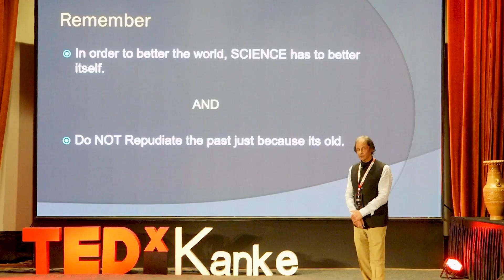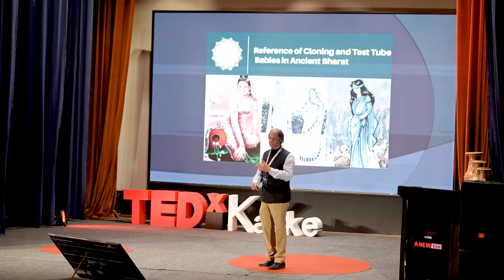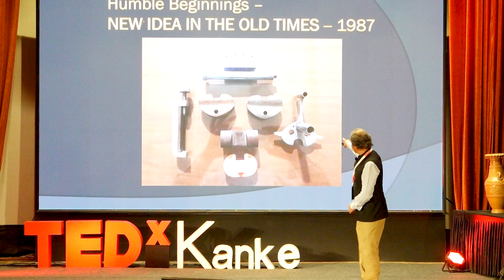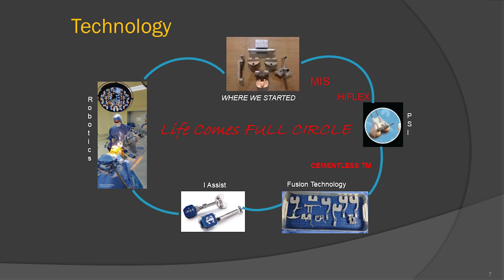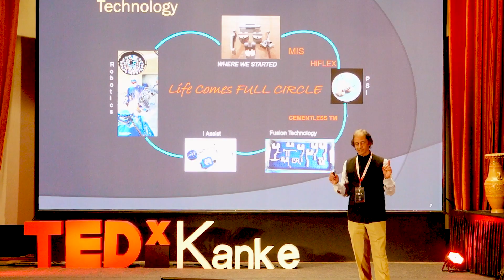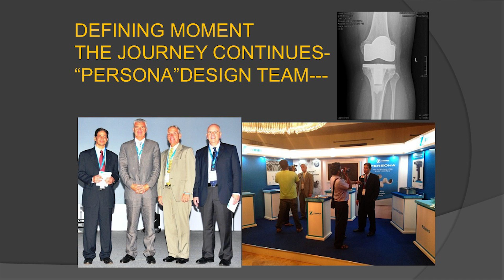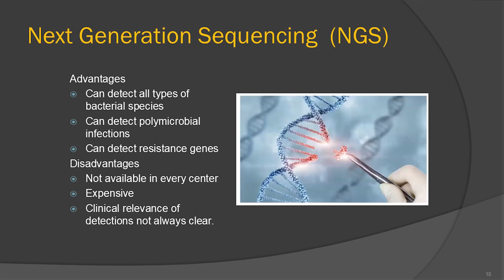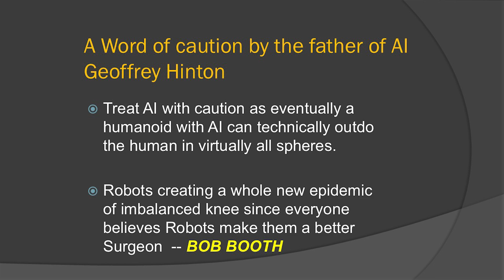Revolutionizing Healthcare and Inspiring Change | Dr. Ashok Rajgopal | TEDxKanke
Padma Shri Dr. Ashok Rajgopal, an orthopedic surgeon with over 55,000 surgeries, expressed skepticism about the effectiveness of robotic surgeries, stressing the importance of enhancing traditional tools to meet modern needs.
Padma Shri Dr. Ashok Rajgopal, a trailblazing orthopedic surgeon with over 55,000 surgeries, Dr. Rajgopal is transforming healthcare as Group Chairman at Medanta Gurugram and founder of the Rajgopal Foundation, dedicated to uplifting underprivileged communities. This talk was given at a TEDx event using the TED conference format but independently organized by a local community.